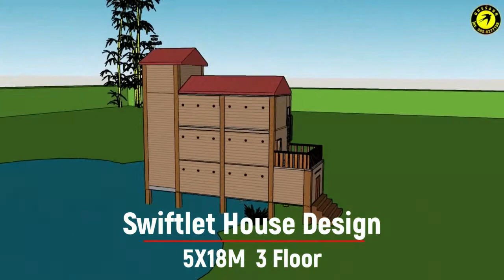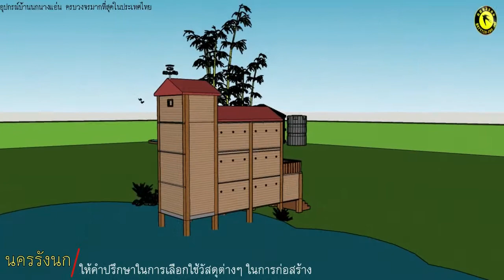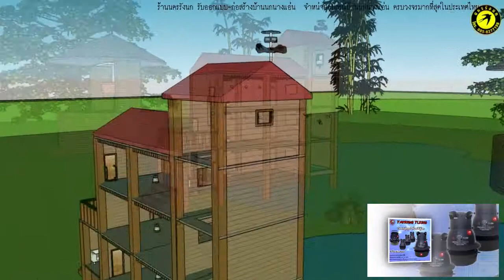EP.27 3 ชั้น ขนาด 5X18 Swiftlet House Design & Bulding by nakhonrangnok 0858277198